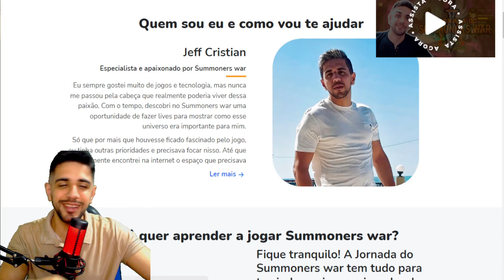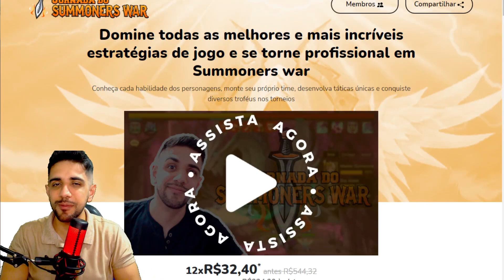TIME SPEED PRO ASSALTO NA ELUNIA | Summoners war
⚔️ Por acaso você já imaginou dominar todas as melhores e mais incríveis estratégias de
jogo para se tornar um profissional no Summoners war?

Então não perca tempo e clique no meu curso que vai te ajudar! ⬇️

👾 Aqui, você irá encontrar os melhores conteúdos sobre jogos RPG, além das mais diversas dicas, táticas e treinos para aumentar ainda mais as suas habilidades no Summoners war.